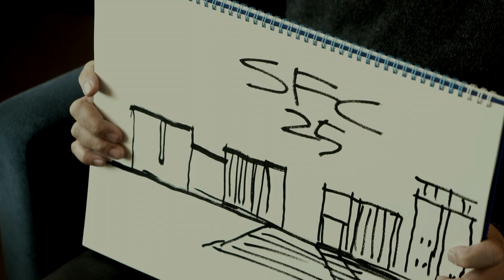「SFCと共に」− 政策・メディア研究科教授 池田 靖史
慶應義塾大学湘南藤沢キャンパス（SFC）２５周年メッセージ